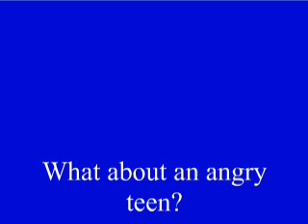iMac Destruction Animation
A little animation I made of a remake that my friends did for a school project. They 'borrowed' one of the schools shitty Mac Computers, took it outside and smashed the crap through it.